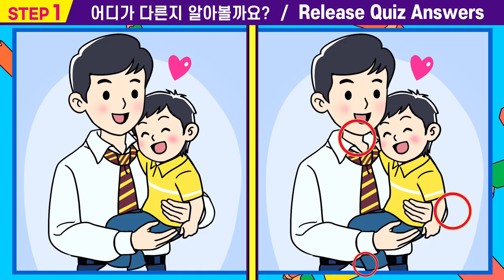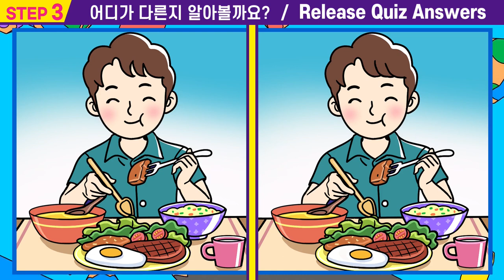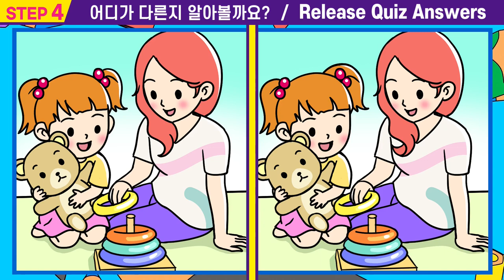🌸두뇌건강지키는 집중력테스트!ㅣ한개도 안보이면 관찰력난감ㅣ두뇌 집중력, 인지력 높이고 행복한 100세 건강 누려요 【다른그림찾기/두뇌게임/두뇌테스트/인지력좋게하는법】#70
#70😀"틀린 그림 찾기(다른 그림 찾기)"게임도 하고  관찰력 인지력도 높여요.

00:00  인트로
00:15  스텝1
01:55  스텝1 정답확인
02:08  스텝2
03:47  스텝2정답확인
04:00  스텝3
05:40  스텝3정답확인
05:53  스텝4
07:33  스텝4정답확인
07:42  최종화면